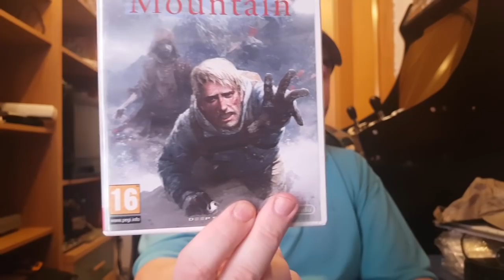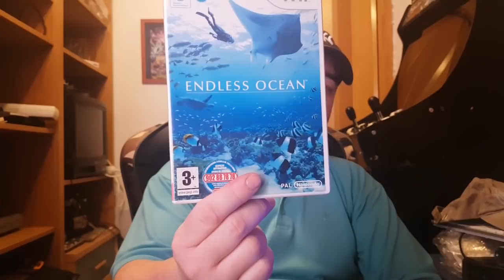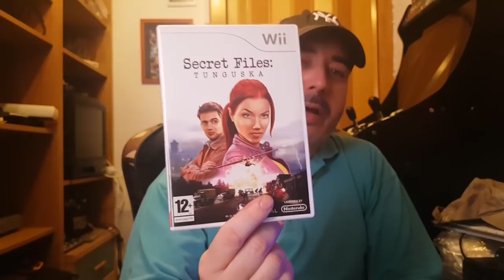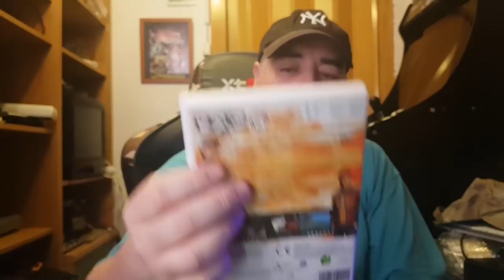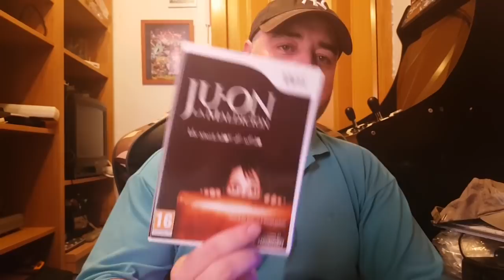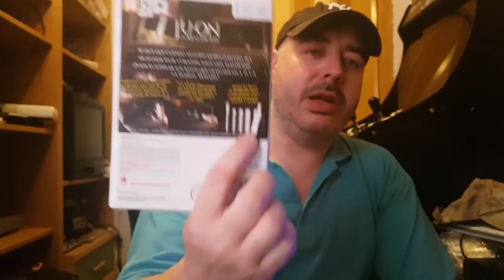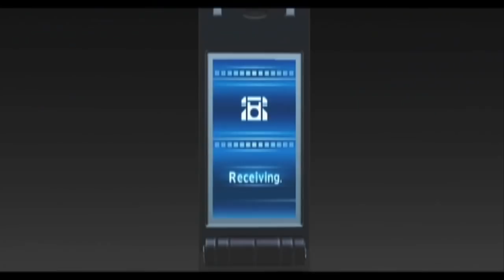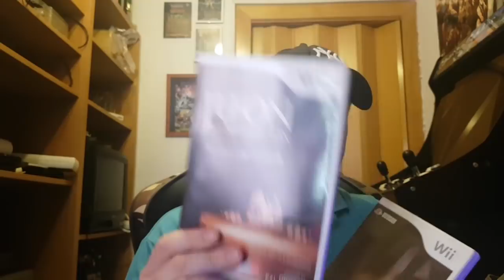CAZADA DE LOTE de VIDEOJUEGOS en Wallapop, juegos de Nintendo Wii a precios de risa😂